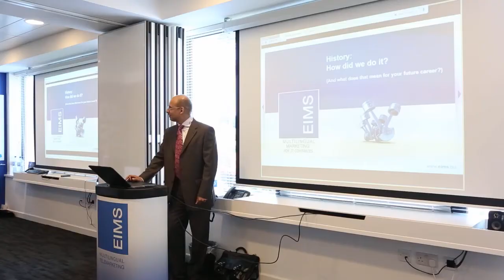Co-founder Isabelle Edward talks about the inspiration behind EIMS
EIMS co-founder Isabelle Edward talks about the origins of the company, the challenges of changing the perception of the telemarketing industry, and the core values upon which the company has been built.